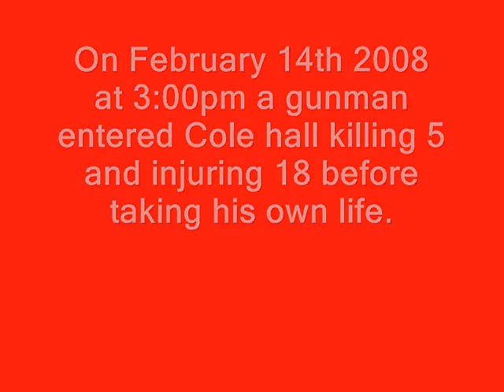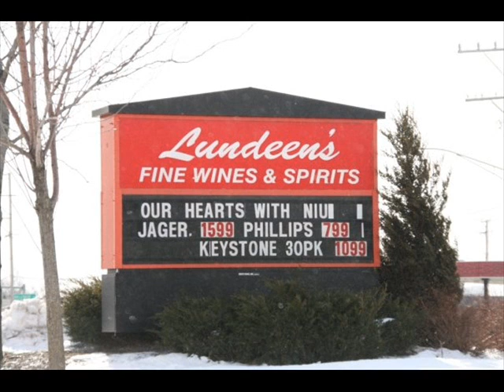NIU Tribute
A Tribute To NIU
Lenny Kravits- I'll Be Waiting

My part in giving something to all those who were lost or hurt.